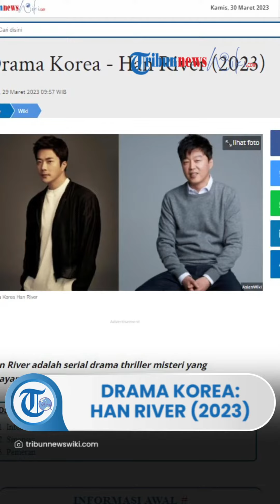Drama Korea Han River, Ialah Serial Drama Thriller Misteri Tayang 2023 & Dibintangi Kwon Sang Woo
TRIBUN-VIDEO.COM - Han River adalah serial drama terbaru yang ditayangkan pada tahun 2023.

Drama ini garapan sutradara dan penulis naskah Kim Sang Cheol.

Han River dibintangi oleh Kwon Sang Woo, Kim Hee Won, Lee Sang Yi, Bae Da Bin, hingga Shin Hyun Seung.

Serial drama bergenre thriller misteri ini tayang di platform streaming Disney+. (1)